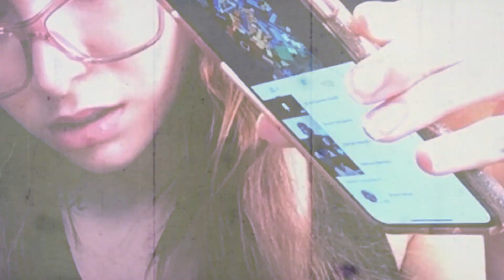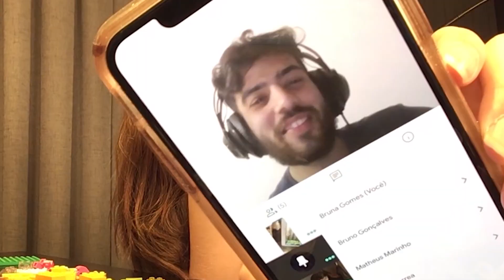CRIAMOS UM JACARÉ DE LEGO! QUEM É O REI DOS LEGOS?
Desafiamos nossos queridos influenciadores a recriar algumas obras de arte em lego.

REALIZAÇÃO: PLAY9